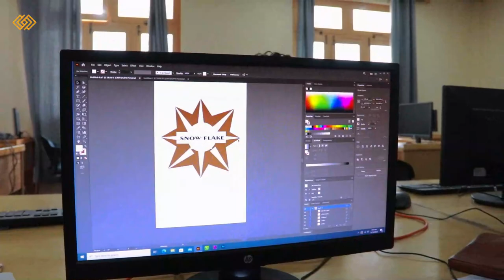KIU Hunza Campus (Tour) | Hunza Education | University Education | Hunza Music | Instrumental music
In this documentary, we take a journey to the Karakorum International University Hunza Campus, located in the beautiful Hunza region of Pakistan.

The KIU Hunza Campus is a fascinating place, home to some of the world's most brilliant minds. We film the students and staff of the KIU Hunza Campus as they study, research and work. This documentary is an exclusive look at the history and future of the KIU Hunza Campus, and it's a must-watch for anyone interested in education, culture and the pursuit of knowledge.
Timestamp 🕒

00:00 - Intro
00:04 - Afzal Interview
00:11 - IT Lab
00:32 - KIU Hunza Campus Corridor (Timelapes)
00:40 - Class Room Lacture
00:55 - Self Study
01:04 - KIU Hunza (Timelapes)
01:07 - Facility Staff Interview
01:16 - Class Room Lecture
01:22 - Writing Assignment
01:30 - KIU Hunza Campus (Smart IT Lab)
02:19 - Graphic Designing Class
02:34 - KIU Hunza Campus (Library)
03:06 - KIU Hunza Campus (Garden)
03:16 - KIU Hunza Campus (IT Lab)
03:20 - KIU Hunza Campus (Front View)
03:33 - Outro
Production Team!

Video by: Graphic designers of Navttc (Batch 03).

Script & Voice over: Zareena Baig.

Videography & Editor: Shariyar Ansari.

Asst. Videographer: Sameed Alam & Zeeshan Kareem.

Audio Recordist: Zeeshan Kareem.

Logistics & Management team: Arika, Najma, Sounm, Shamila, Shumaila, Larib, Nadia, Nelofar, Hameed & Shakeel.

Special Thanks!

KIU hunza campus facility!
Mayaro Flims
KIU TV
Shul the Band